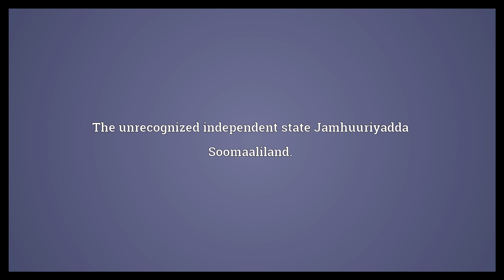Somaliland Meaning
Video shows what Somaliland means. A region of eastern Africa that comprises Somalia, Djibouti and parts of Ethiopia.. The unrecognized independent state Jamhuuriyadda Soomaaliland..  Somaliland Meaning. How to pronounce, definition audio dictionary. How to say Somaliland. Powered by MaryTTS, Wiktionary